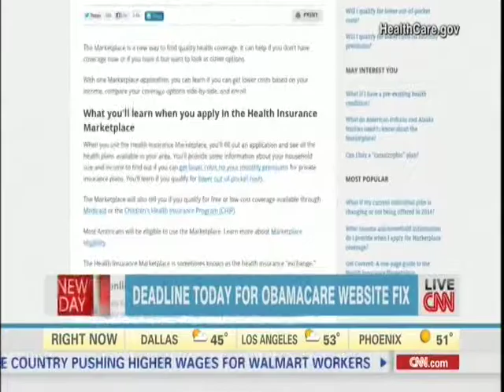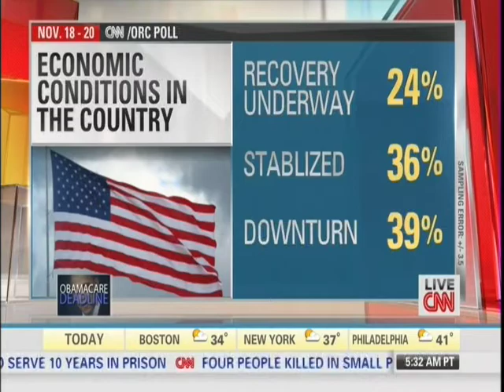CNN Dr Jason Johnson on POTUS Obama's Latest Poll Numbers 11/30/13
Dr. Jason Johnson and Ben Ferguson discuss the HealthCare.gov rollout, President Barack Obama's approval rating, and the state of the economy on New Day on CNN.